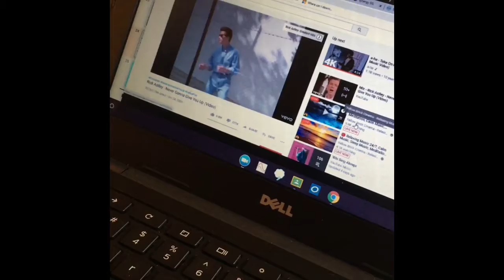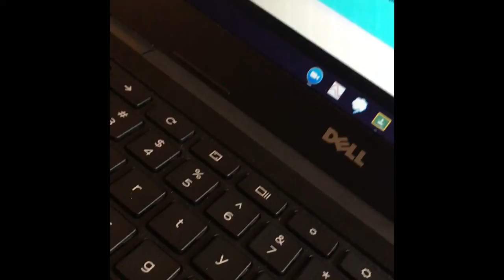I Ricked Rolled My Zoom Class